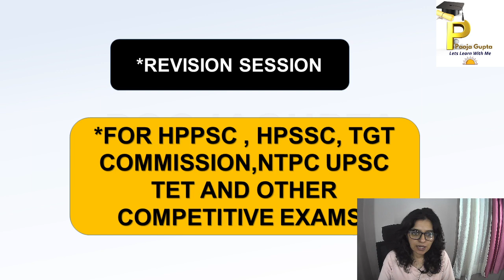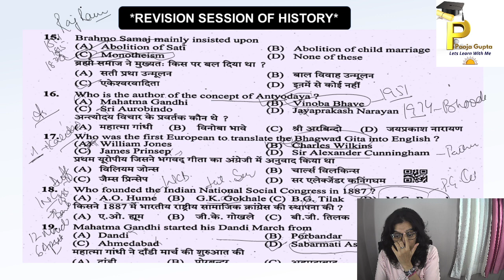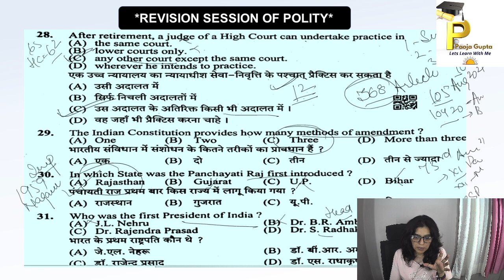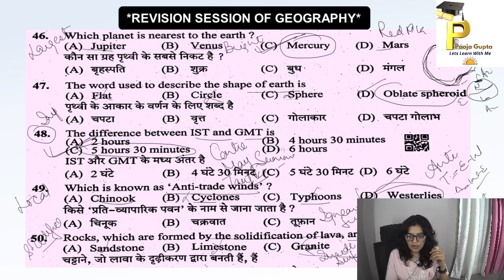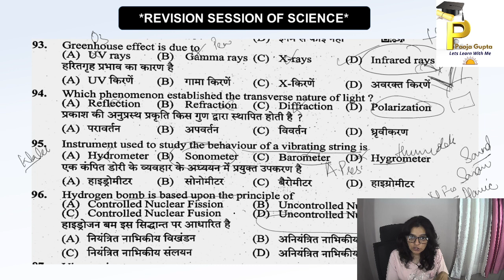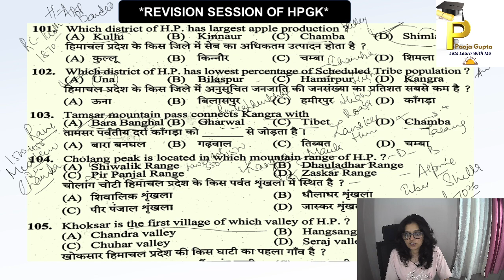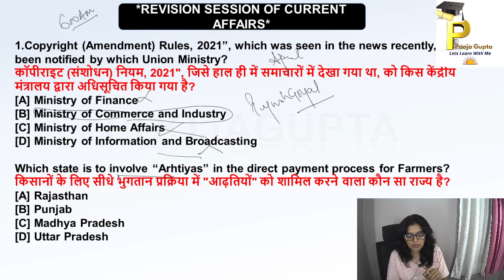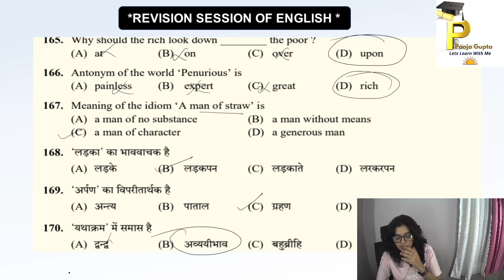Revision Sessio-8 / For All Competitive Exams / HPPSC/ HPSSC / TGT COM /TET/ By Pooja Gupta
Hi
In this video we discussed and practiced about Previous Papers& Recent papers based on paper pattern

Topics included
Previous Papers practice#
1. Himachal GK
2. Current Affairs
3  Polity
4. History
5.Geography
6. English

2. Facebook Page#

Helpful for
OTHERS
Thankyou so much
Lets Learn With me#